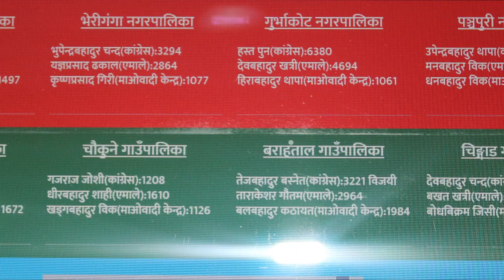Samabeshi News 12 Jesth 3 || समाबेसी समाचार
ए वान मिडिया एण्ड रिसर्च सेन्टरको उत्पादन समाबेशी समाचार ।
प्रत्योक सांझ ७ :३० बजे देखी ८ बजे, पुण प्रसारण विहान ७ : ३० बजे सम्मा मात्र Samabeshi Television समावेशी टेलिभिजन ।